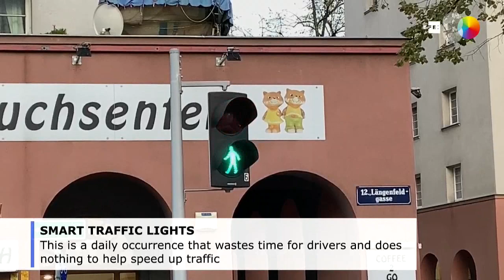Vienna installs intelligent traffic lights which activate when you want to cross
Vienna (Austria), Nov 13 (EFE).- A two-way street, a red traffic light and drivers who are forced to stop their vehicle while waiting for no one to cross the street. It is a common occurrence which only wastes the time of thousands of drivers every day, and doesn't help to speed up the traffic.

FOOTAGE OF TRAFFIC LIGHTS AND PEDESTRIANS

(Camera: Hugo Barcia. Editor: Ayeesha Holder)